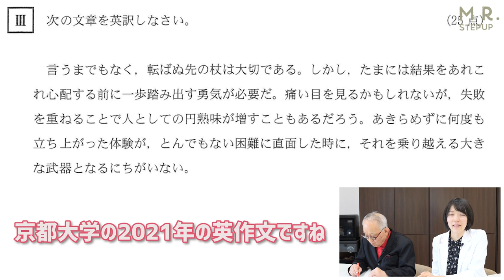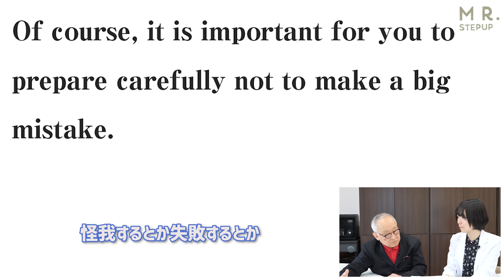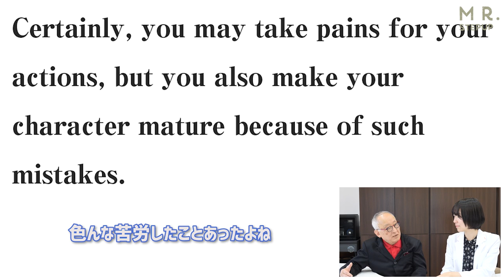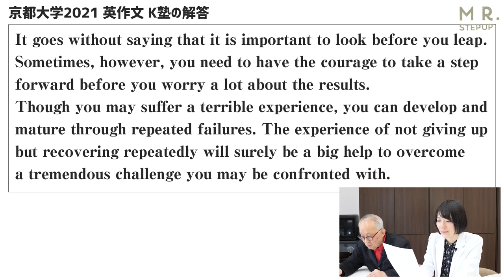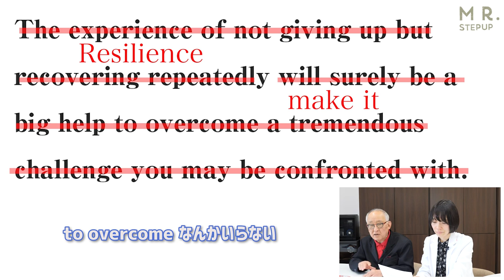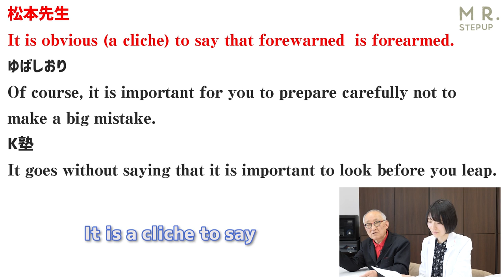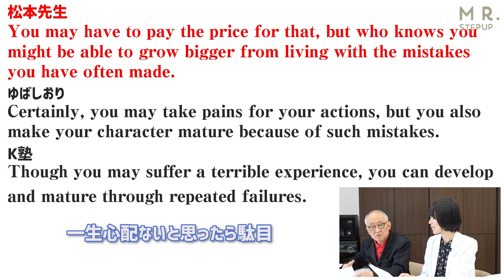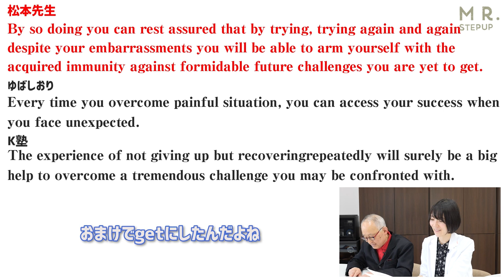〝英語の神様〟と呼ばれた翻訳者松本道弘が京都大学の入試問題をぶった斬る！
【2022年度】新規入塾生募集中🌸

自宅からでもE判定から逆転合格！通信コース

✅ゆば先生からやる気が出る応援メッセージが届く♪

大学受験塾「ミスターステップアップ」の講師です( ⁎ᵕᴗᵕ⁎ )